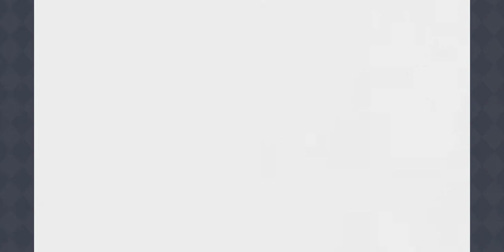Priconne Ch. 5-6